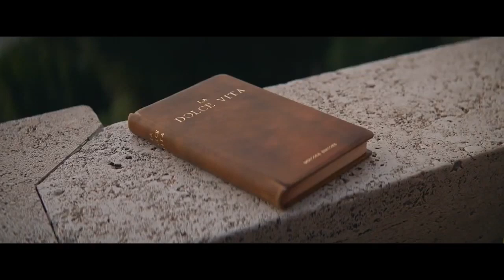All New Ferrari Roma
The Ferrari Roma, the new mid-front-engined 2+ coupé of the Prancing Horse, features refined proportions and timeless design combined with unparalleled performance and handling. With its distinctive flair and style, the car is a contemporary representation of the carefree, pleasurable way of life that characterised Rome in the 1950s and ‘60s.